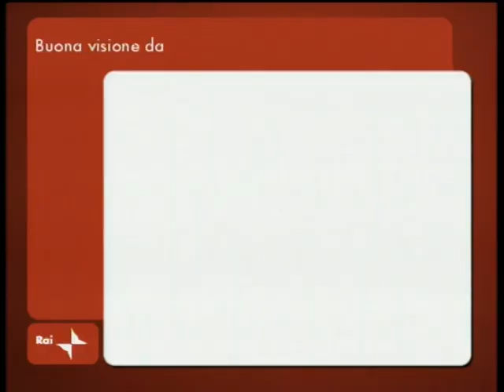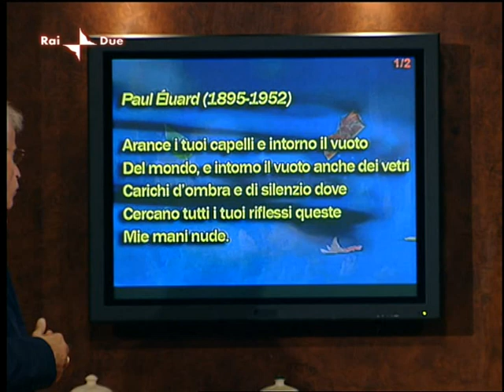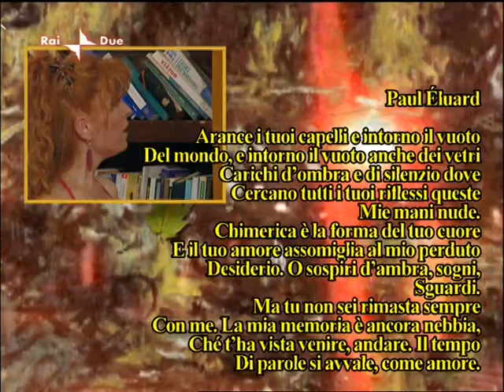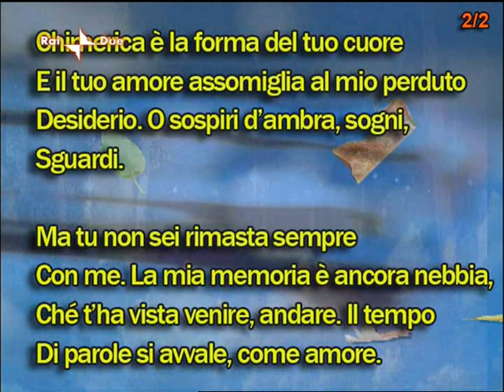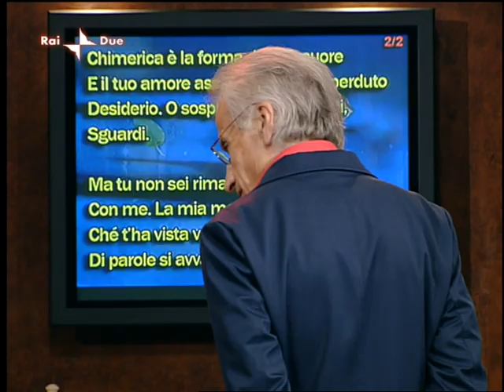2/8/09 Rai Notte - Inconscio e Magia - Psiche - Sospiri D'Ambra 1/5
Andata in onda su raidue alle 2:00 di domenica 2/8/09.

Interessante trasmissione in cui si parla di cinema, poesia, musica e psicologia condotta da Gabriele La Porta